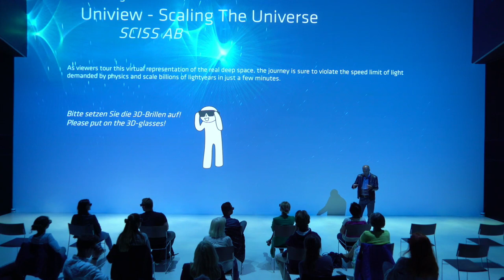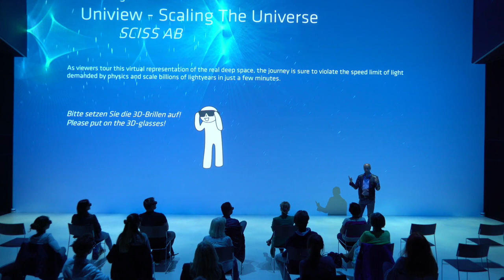Deep Space LIVE: NGC 5128 – die rätselhafte Galaxie im Sternbild Zentaurus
Farbenprächtig und von einer faszinierenden Erscheinung: So zeigt sich NGC 5158, die uns trotz jahrzehntelanger Untersuchung noch immer Rätsel aufgibt. Am schönsten sieht man sie von der Südhalbkugel aus. Der Astrofotograf Dr. Dietmar Hager zeigt Ihnen an diesem Abend erstmals seine eindrucksvolle Ansicht dieser Galaxie, komponiert aus rund 40 Stunden Aufnahmen aus der australischen Wüste. Und nimmt Sie anschließend wieder mit auf einen Flug in die unendlichen Weiten des Weltalls!

Diesen Science Talk können Sie auch live im Deep Space 8K hören! Mehr Informationen dazu hier.

Credit: © Raw data acquisition: Eric Benson & image processing: Stargazer Observatory, 2019